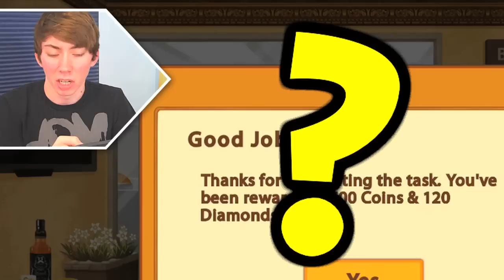BEAT THE BOSS 3 (iPhone Gameplay Video)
Lonnie plays Beat the Boss 3 - Part 1 (iPhone Gameplay Video)

This is part 1 of my video game commentary playthrough / walkthrough series of "Let's play Beat the Boss 3" for iPhone, iPod Touch, iPad, and any other iOS devices.

In this episode, I get rich and spend all of my money on coffee.

More info about the Beat the Boss 3 game app:
Your dream has come true. All your life you want to beat your boss, and now you finally can. With 50 million downloads to date, it is no secret that this is everybody's favorite stress relief game. Your boss knows that you are playing this game, and there is nothing he can do about it.
→ Customize your boss: Evil comes in many forms. You can make your own!
→ Customize your weapons: Camouflage or champagne color grenade? It's up to you.
→ Premium Weapons: 100+ all new lethal weapons to make your boss to wet his pants.
→ Physics Simulated: Get a satisfying reaction to all your intense beating
→ Funny one-liner: Don't laugh out too loud at work
→ World tour: Play in beautiful hand-crafted stages!